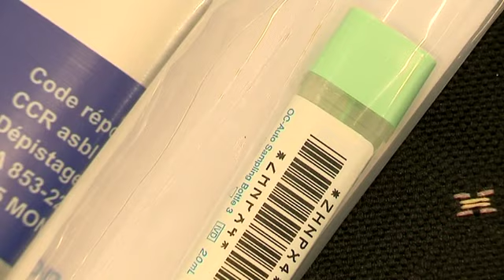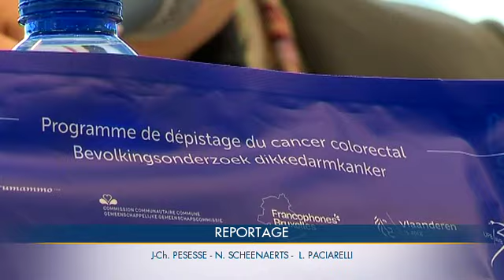Un kit gratuit disponible en pharmacie pour le dépistage du cancer colorectal